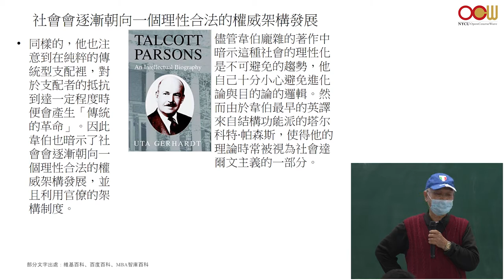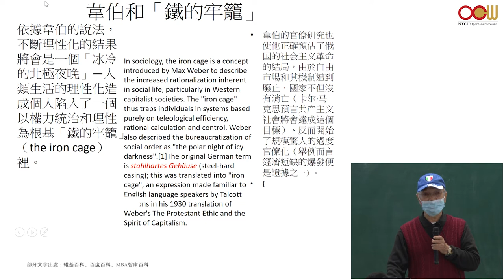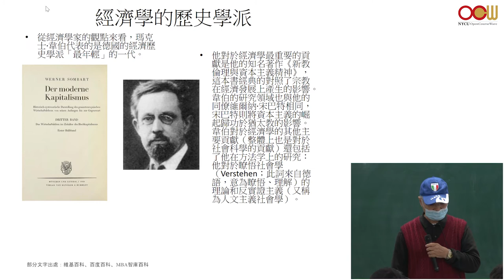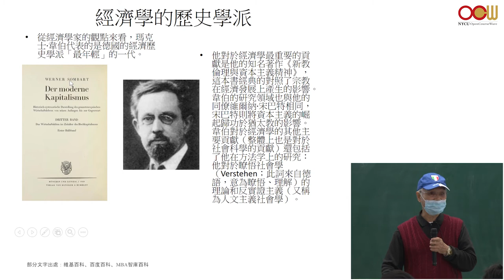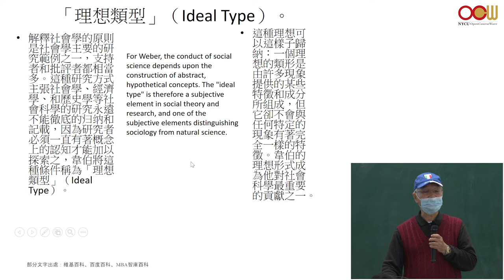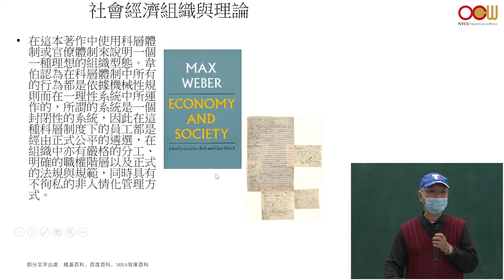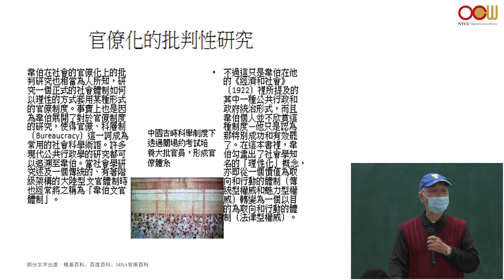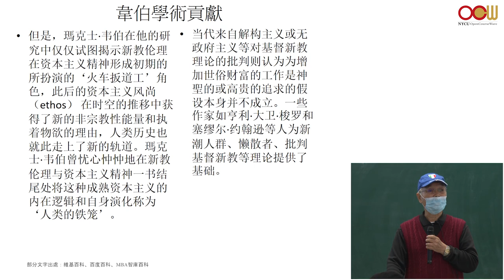韋伯挑戰馬克思 - 兩大思想家的對壘 Lec07 韋伯談社會科學之特質和他的方法論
授課教師：通識教育中心 洪鎌德老師